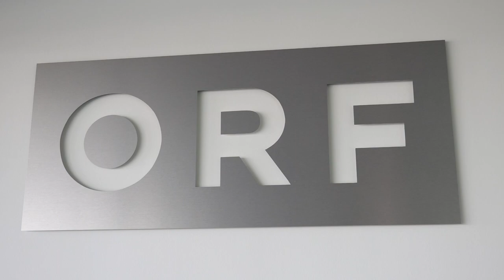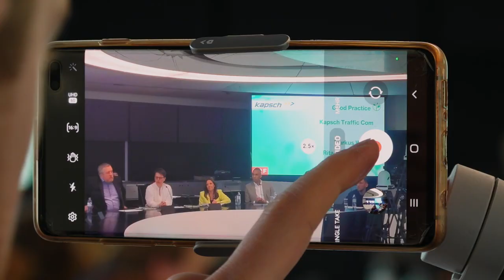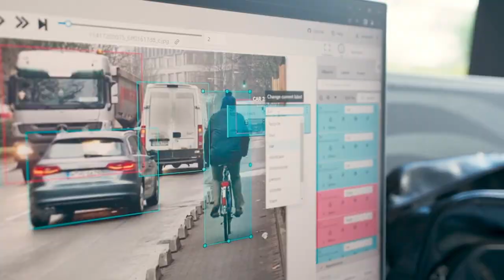Zero Project Unternehmensdialog beim ORF 2024 Highlights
Der erste Zero Project Unternehmensdialog 2024 fand auf Einladung des ORF auf dem Küniglberg statt. Mit großartigen Best-Practice-Beispielen zur Inklusiven Beschäftigung und den Potentialen von Fachkräften mit Behinderungen von ORF III, KapschTrafficCom und AfB wurde deutlich, wie Unternehmen von inklusiven Teams zu profitieren.

Teil des Programms waren u.a. eine Keynote von Barbara Stöckl und Peter Resetarits zum Thema „Darstellung von Menschen mit Behinderungen im Wandel der Zeit“, die Vorstellung von Good Practice Beispielen durch ORF III, Kapsch Traffic Com. und AfB („Arbeit für Menschen mit Behinderungen“) sowie die Präsentation des NEBA Betriebsservices als Service für Unternehmen zur Anstellung von Fachkräften mit Behinderungen. Moderiert wurde der Zero Project Unternehmensdialog am ORF-Mediencampus von Miriam Labus und Stefan Lenglinger.

Vielen Dank dem ORF und allen Sprecher*innen sowie Teilnehmer*innen für ihre wertvollen Beiträge!

/ zeroprojectorg

 / zeroprojectorg´

Find the Zero Project on:
X: @ZeroProjectorg